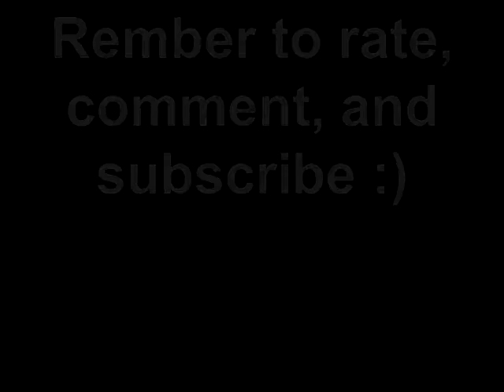One Minute Skits ep:1 Stop With the Criticism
please stop the criticisim ! boom bam bam